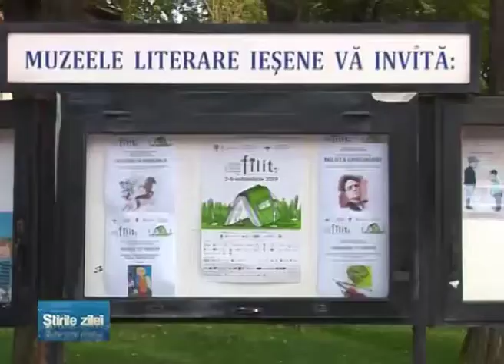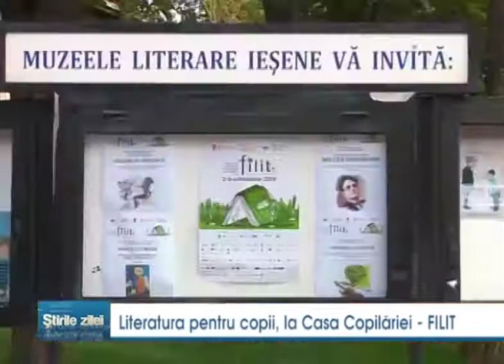Literatura pentru copii, la Casa Copilariei FILIT